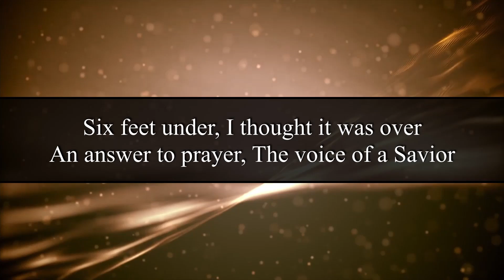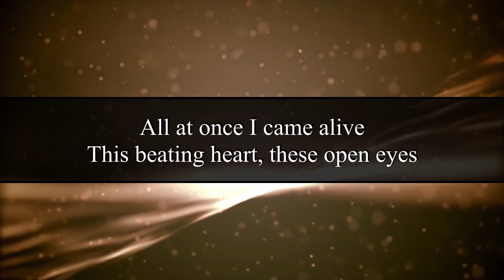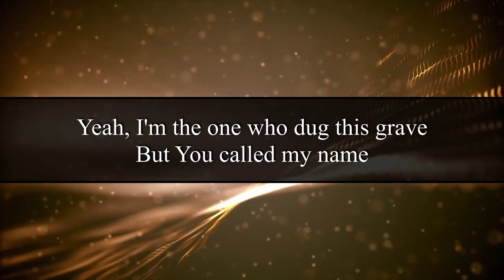Basement Service Sunday June 13th